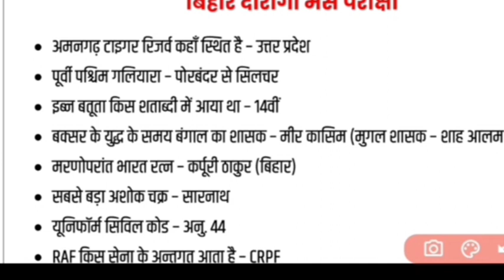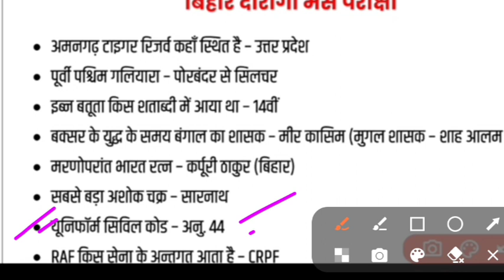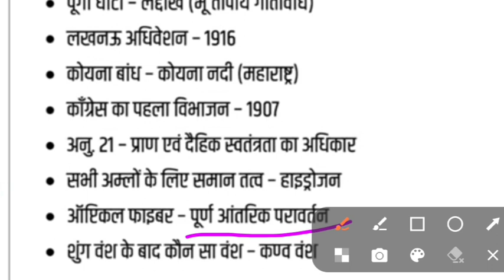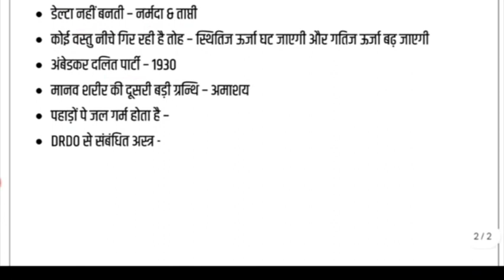Bihar sI asked questions 25 February 2024/Bihar Daroga mains asked questions 25 February/Bihar si C